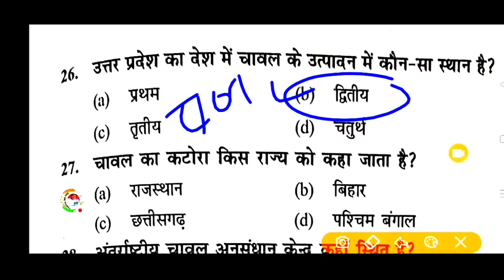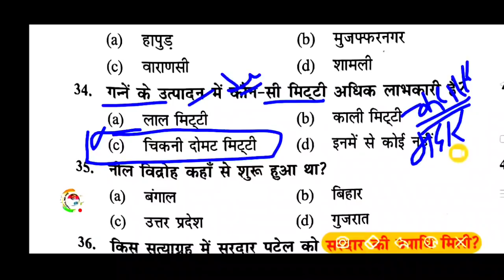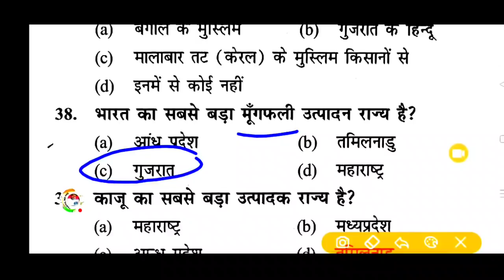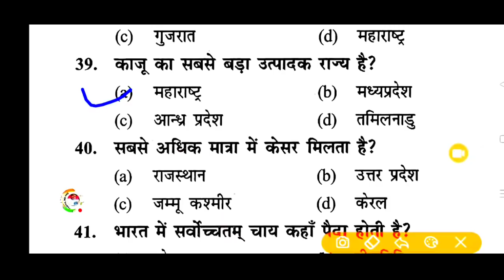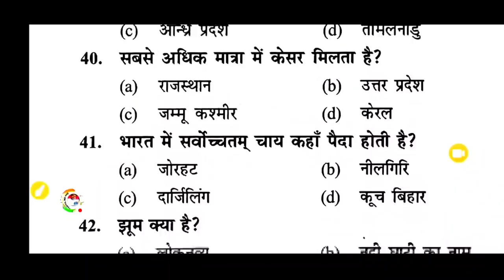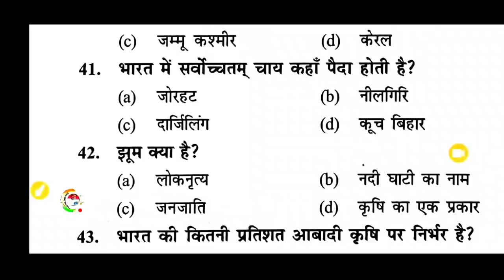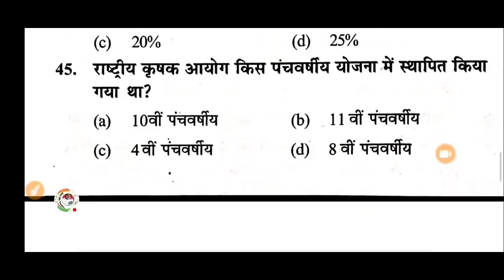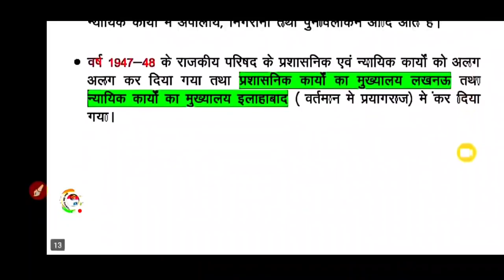15 March🔴Live लेखपाल ग्रामीण परिवेश || Lekhpal Grameen parivesh|| ग्राम समाज|| grameen parivesh Test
15 March🔴Live लेखपाल ग्रामीण परिवेश || Lekhpal Grameen parivesh|| ग्राम समाज|| grameen parivesh Test